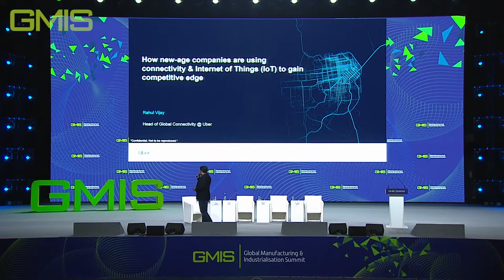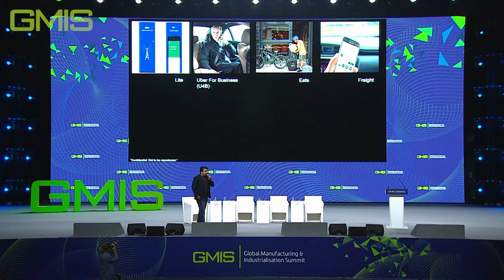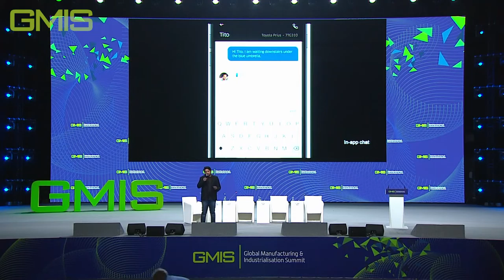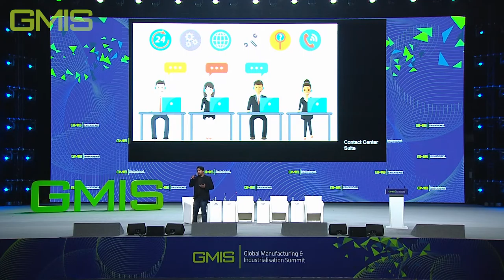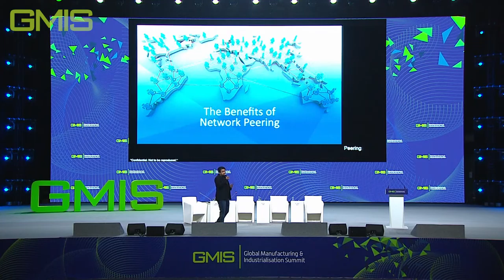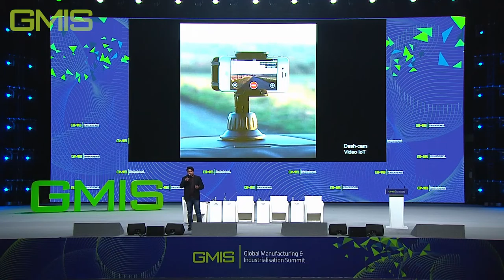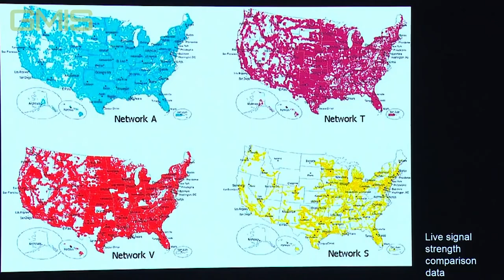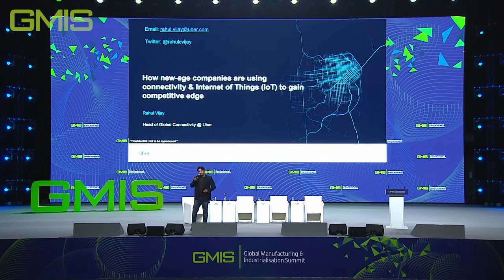How New Age Companies are Using Connectivity and IoT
Be sure to follow GMIS on our social channels below